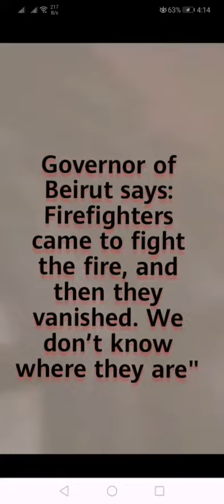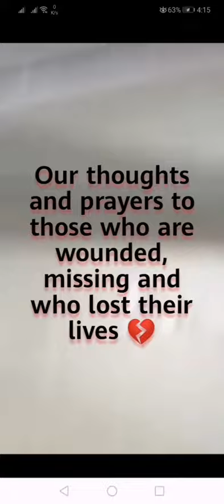Beirut, Lebanon Explosion